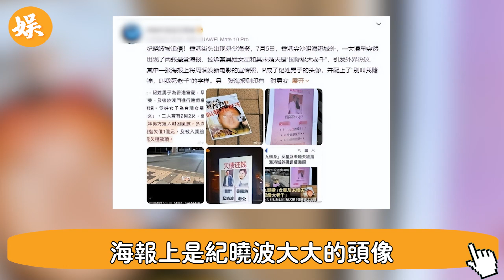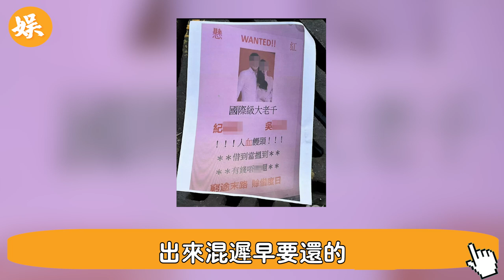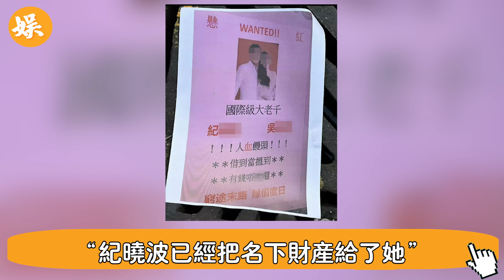媽呀！大s剛被抓，吳佩慈也出事了？紀曉波被捕曝出驚天黑幕，警方：牢底坐穿#辣評娛圈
56歲邵美琪！被渣男鄭伊健害了7年，倪震看不下去說出實情，我們全錯了＃鄭伊健＃辣評娛圈

2女1夫還不過癮，深夜偷吃釀成大禍！一代絕色美男57歲竟淪落如此地步